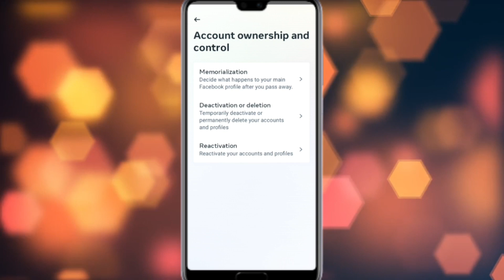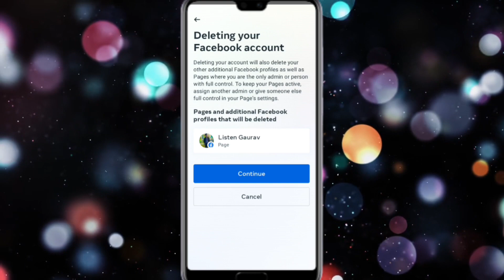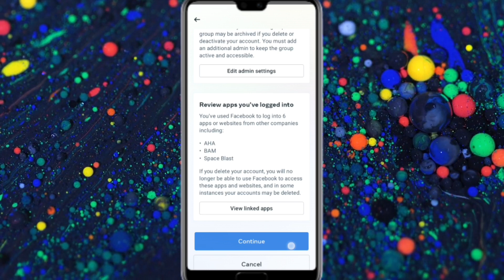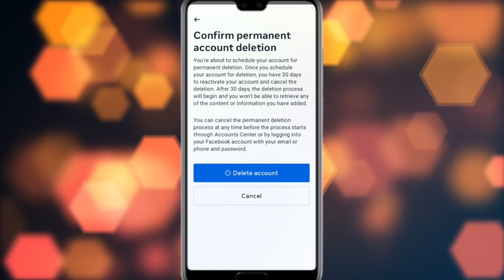messenger account delete kaise kare | how to delete messenger account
°°°°°°°°°° About Video °°°°°°°°°°

Dosto Aaj Ki Is Video Mein Bataya Hu Ki messager account delete/deactivate kaise kiya jata hai

     🔲 🔳◼️◾▪️ THANKYOU▪️◾◼️🔳🔲

++ {{ • Instragram • }} ++

++ {{ • Second Channel • }} ++

                        @Listen Gaurav

Queries .

Listen Gaurav

messenger account delete kaise kare

how to delete messenger account

delete messenger account

facebook messenger account delete kaise kare

how to delete facebook messenger account

messenger deactivate account

messenger deactivate

messenger delete

delete messenger account permanently

messenger id delete kaise kare

messenger id delete

messenger id deactivate

messenger account deactivated

how to deactivate messenger account

delete messenger

messenger

facebook deactivate account

deactivate fb account

delete fb account

facebook id deactivate kaise kare

deactivate

delete

id delete

2023

hindi

Hashtag .